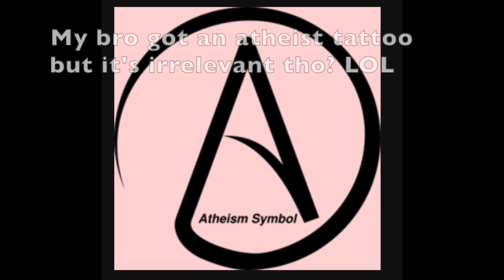The Absurdity of Atheism (highlights)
streams!

Twitter.com/kdubtru